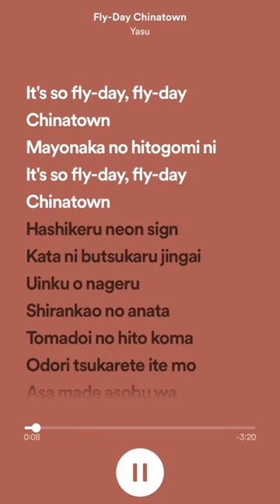It’s so fly day fly day china town